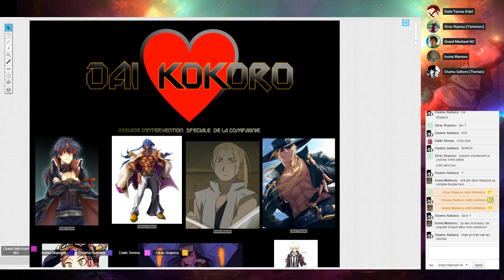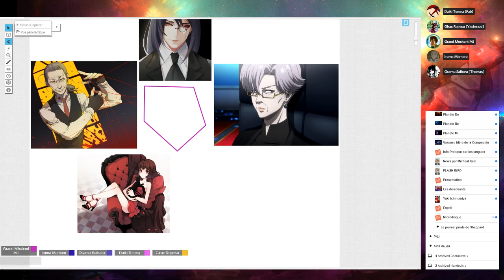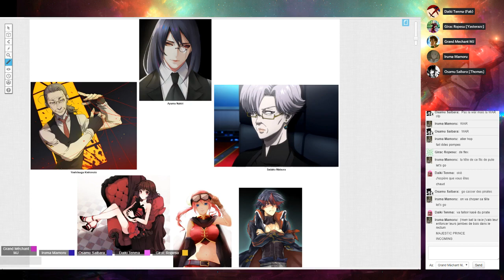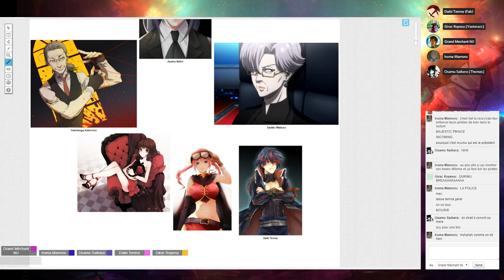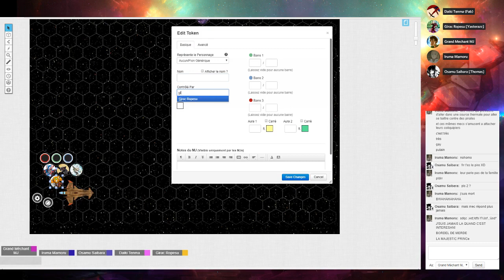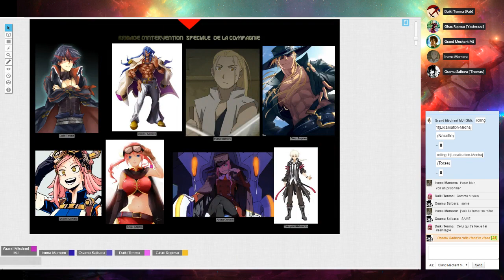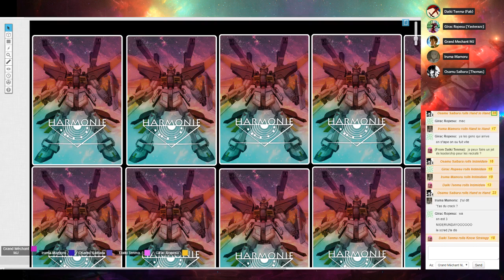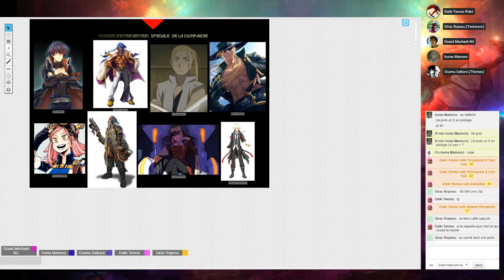Jeu de Rôle : Mekton Z #56 Action Réaction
Suite à leur mission de reconnaissance, la brigade Dai Kokoro rentre au Maestro pour rendre leur rapport. Ils doivent maintenant se préparer pour la bataille à venir mais surtout, ils doivent faire leurs preuves au combat.

Jeu de Rôle:
Mekton Z